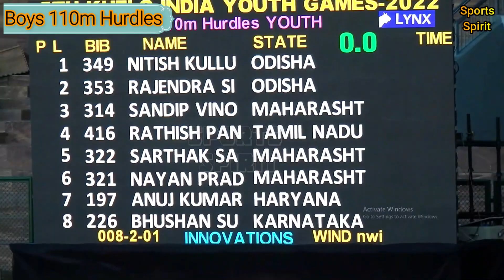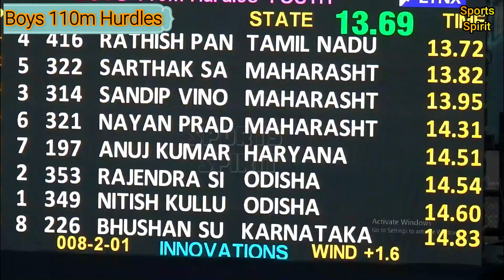Boys 110m Hurdles Final In 5th Khelo India Youth Games 2023 Bhopal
Hi
I am Anil Welcome to Our You Tube Channel Sports SpiritJoin this channel to get access to perks:

Nike Men's Running Shoes-
Nike Women's WMNS Air Zoom Rival Fly 3 Running Shoe-
Nike Zoom Mamba V Mens Running Trainers Spikes:-
Nike Zoom D Mens Distance Track Spike :-
Nike Men's React Infinity Run Fk as Shoe:-